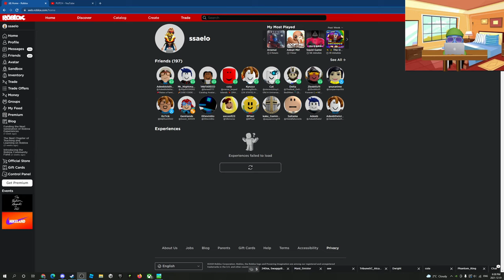Muck.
Yes i am playing muck...